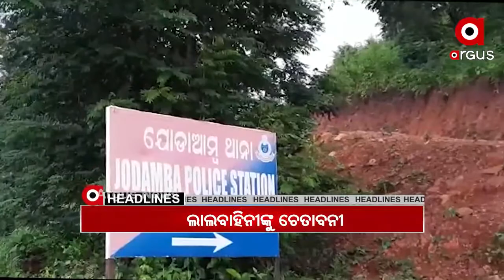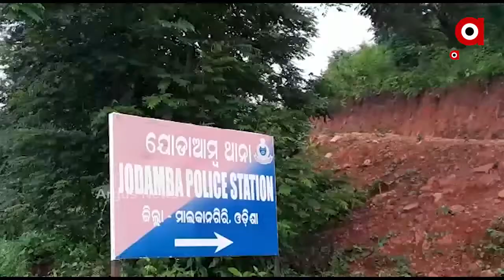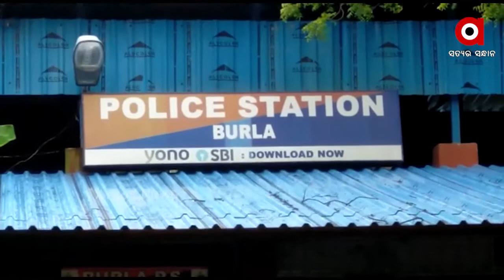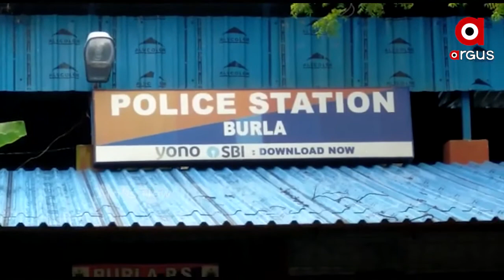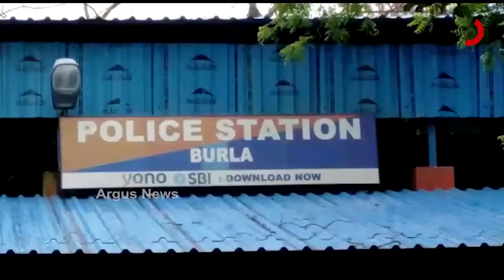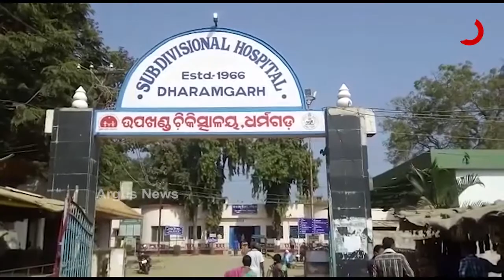ArgusUpdateNews 9Am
ସମ୍ବଲପୁର ବୁର୍ଲାରେ ଲୁଟେରା ଆତଙ୍କ... ଆଉ ଚଳିବନି ଦମନଲୀଳା…. ନଭେମ୍ବରରେ ଆସିପାରେ କୋରୋନା ଭ୍ୟାକ୍ସିନ...ଶକ୍ତି କ୍ଷେତ୍ରରେ ପ୍ରଗତିର 7 ସୁତ୍ର...